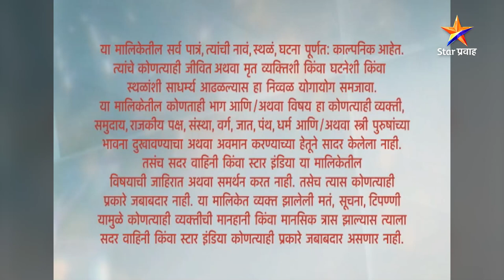अग्निहोत्र | Full Episode-27 | Agnihotra | Star Pravah